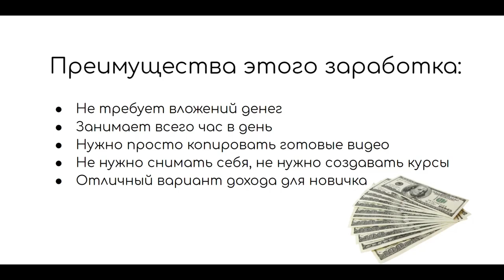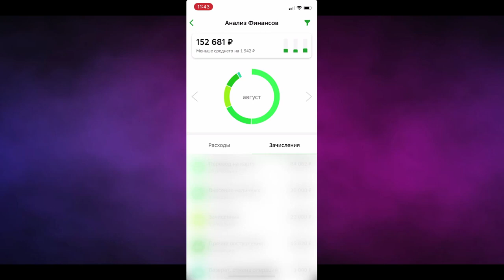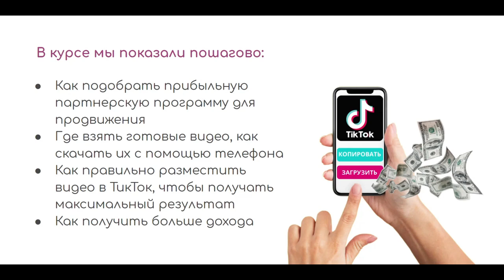Деньги на Тик ток 2022! Заработок от 2000 RUB в день копируя готовые видео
Деньги на Тик ток 2022! Заработок от 2000 RUB в день копируя готовые видео Перейти на сайт

заработок
заработать интернет
заработок вложение
интернет деньги заработать
вложение интернет
интернет работа
дополнительный заработок
деньги заработок